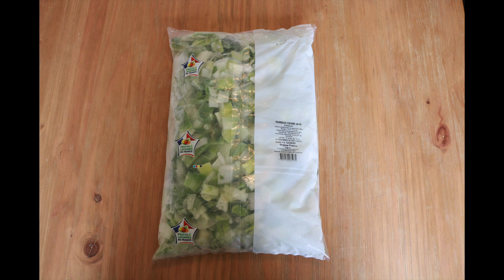🥂 SAINT JACQUES & CROQUANTS BLE NOIR (chips de galettes)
La suite des recettes pour les fêtes de fin d'année 🎄
Succomberez-vous à la Saint Jacques cette année?

Ingrédients
• 12 noix de Saint Jacques décongelées écomiam
• 450 g de poireaux surgelés écomiam
• 100 g de crème du cuisinier surgelée écomiam
• 1 galette de blé noir décongelée écomiam
• 50 g de beurre
• des brins de ciboulette

Laisse moi un petit commentaire sur tes recettes pour les fêtes !!

Si tu as aimé ma vidéo n'hésite pas à liker.

°°°REJOINS MOI °°°

°°°MATERIEL VIDEO°°°

Logiciel Imovie

Ou trouver les produits ?